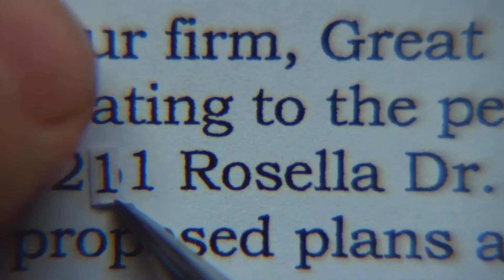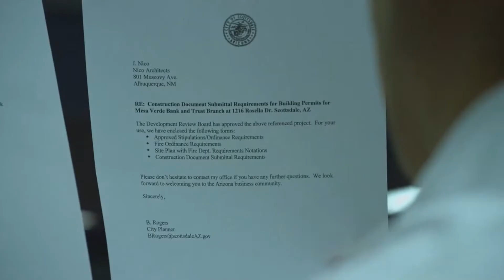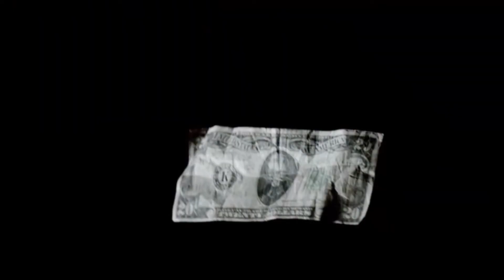Better Call Saul Edit- Scam Stars (BabyTron & AllStar JR)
I'll run it up through a Charley horse, bitch, I'm hard-bodied

Only 2 episodes of Better Call Saul left, I don't think it's going to end well for Jimmy...